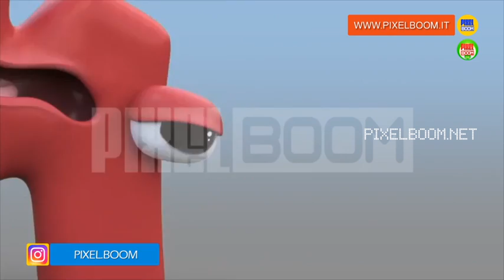Green Screen Letter M Alphabet Lore 3D Animation - PixelBoom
Copyright PixelBoom

Green Screen, Letter M, Alphabet Lore , PixelBoom, Pixel Boom, Pixel, Boom

Hi, in this CHANNEL you have a wide selection of GREEN SCREEN.

The characters are created and animated with various software: Cinema 4D, 3D Studio Max, Blender and then corrected in post production with Adobe After Effects.

Follow, Share, Review and Leave a Rating!!!

Good Vision